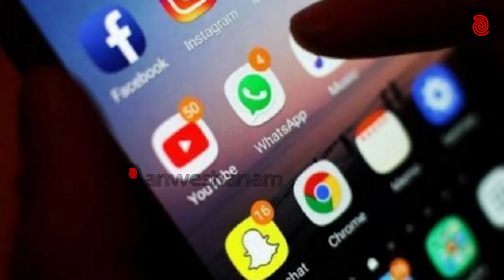പെൺകുട്ടിയെ വലയിലാക്കി പീഡിപ്പിക്കാൻ ശ്രമിച്ച 3 പേർ അറസ്റിൽ | Kerala Arrest 3 youth | Social Media